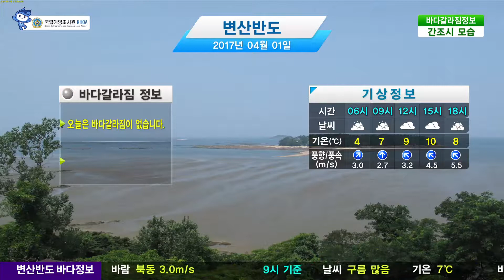[바다 갈라짐 정보] 4월1일 변산반도 날씨 흐림 / 해양예보 On바다